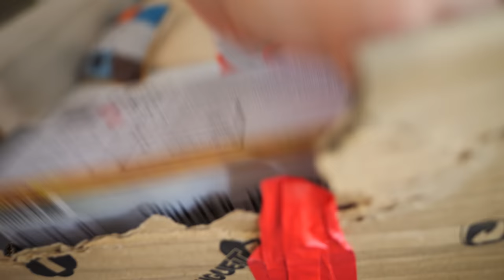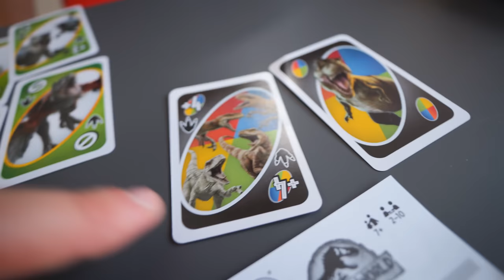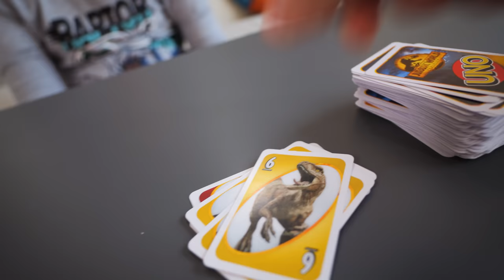DINOSAURI di JURASSIC WORLD IL DOMINIO: 10 Giochi Incredibili dal Film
Jurassic World il Dominio è arrivato e con il film ecco nuovi incredibili dinosauri giganti. Oggi con Nicolò scopriamo i 10 dinosauri giocattolo ufficiali del film che ci hanno ispirato di più, cercando di rispondere alla mitica domanda del dottor Malcom: perché li fanno sempre più grandi?

Iniziamo allora dai piccoli velociraptor di Salva i Raptor (c'è anche Beta), ci sfidiamo a Uno Jurassic World Dominion e quindi iniziamo a toccare con mano i mitici dinosauri, dal set LEGO con il Quetzalcoatlus alle figure di dinosauro ufficiali della Mattel. Si tratta di riproduzioni fedeli fatte con ottimi materiali e per questo resistenti e anche giocherellone. Giochiamo assieme con la novità Therizinosauro, con il T REX e il gigante Gigantosauro (un metro di giocattolo, una cosa mai vista). Sono dinosauri che si possono animare e controllare tramite la coda e un pratico bottone sulla schiena che serve ad aprire le fauci.

E chi sarà alla fine il dinosauro più grande di Casa GBR? Occhio all'ultimo pacco sorpresa... ma anche alla chicca dedicata all'originale Jurassic Park.

Per andare al gioco di dinosauri per bambini (e non) che ti ispira di più vola a:

00:00 Speciale Dinosauri Jurassic World
00:59 Gioco Salva i Raptor
07:54 UNO Jurassic World Dominion
11:22 Velociraptor telecomandato
12:09 Blue squishy e gommoso
12:46 LEGO Jurassic World Quetzalcoatlus
14:05 Therizinosauro interattivo
17:44 Transfomers Jurassic Park
21:05 T Rex interattivo
21:57 Combattimento tra Dinosauri
22:40 Gigantosauro Gigante
22:55 Maschera di Dinosauro Enorme

E il tuo dinosauro preferito tra i giochi ufficiali di Jurassic World Dominion qual è stato?